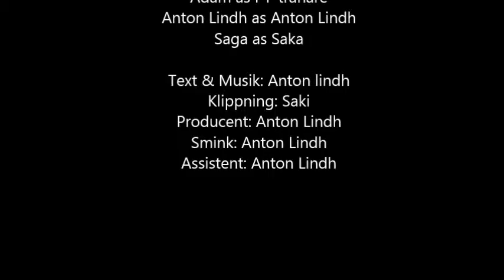Min film brä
Stabil mashup ft. Charles Ingvar Jönsson!